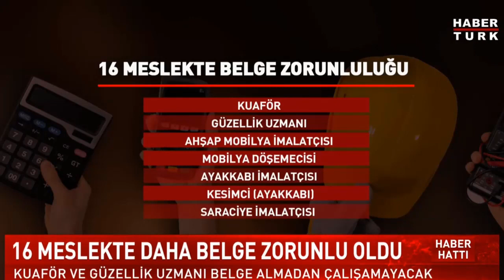16 MESLEK İÇİN BELGE ZORUNLULUĞU GETİRİLDİ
Aralarında kuaför, güzellik uzmanı, ahşap mobilya ve ayakkabı imalatçısının da olduğu 16 meslekte, 1 Ocak 2023'ten itibaren Mesleki Yeterlilik Kurumu (MYK) tarafından verilen mesleki yeterlilik belgesi şartı aranacak.

Bu kapsamda, kuaför, güzellik uzmanı, ahşap mobilya imalatçı, mobilya döşemecisi, ayakkabı imalatçısı, kesimci (ayakkabı), saraciye imalatçısı, sayacı, zeytinyağı üretim operatörü, boyama operatörü, baca yağlı kanal temizleme personeli, elektrik dağıtım şebekesi test görevlisi, raylı sistem araçları elektrik bakım ve onarımcısı, raylı sistem araçları elektronik bakım ve onarımcısı, raylı sistem araçları mekanik bakım ve onarımcısı, raylı sistemler sinyalizasyon bakım ve onarımcısı mesleklerinde belge şartı 1 Ocak 2023'te yürürlüğe girecek.